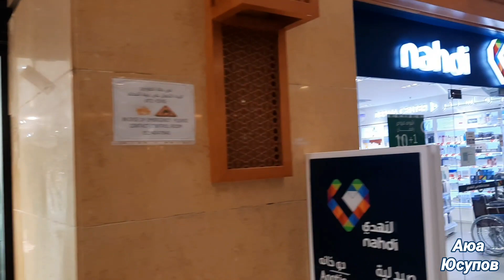Саудия Аравия 2023 Апрель. Saudi Arabia 2023 Aprel.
Саудия Аравия 2023 Апрель.
Saudi Arabia 2023 Aprel.